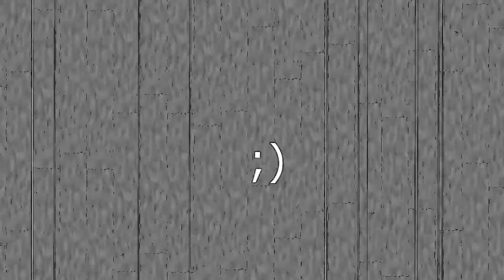G-mod/ Slender/ con compas :T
Bueno perdón por lo del minuto 2:41 hasta el 4.:40 xddd
fue un error de renderizacion :T
Pero igual espero que les haya gustado nwn

Ya traeré más contenido no se preocupen que ya no estaré tan inactivo xdd

Hasta otro vídeo mens :T
(Si me agregan por lo menos hablenme no? :T)
Insta:... no tengo esa mierda :u
Denme amor con su sukulento like :D